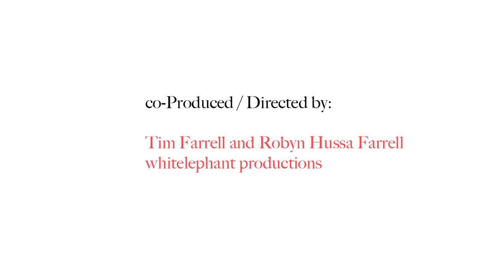SPO- Dame Evelyn Glennie Outreach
The Spartanburg Philharmonic Orchestra was awarded a $20K grant from the National Endowment for the Arts this year in order to sponsor this outreach program with renowned solo percussionist, Dame Evelyn Glennie